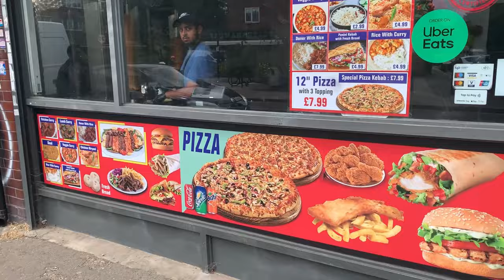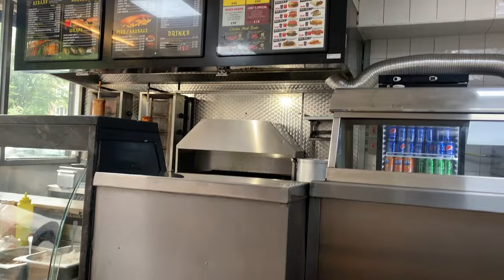Best Kebab- Broad Lane Tottenham London N15